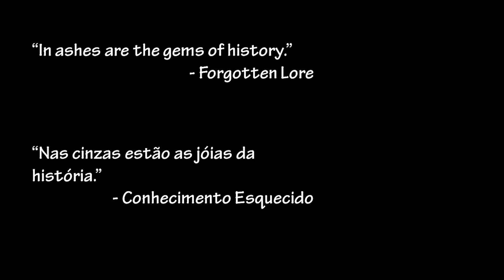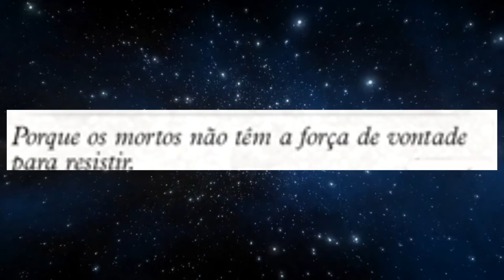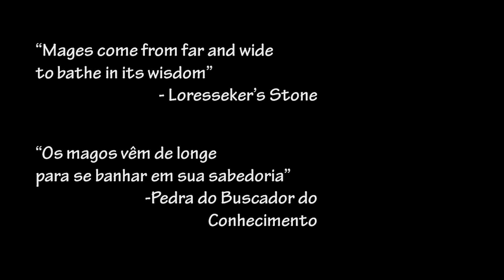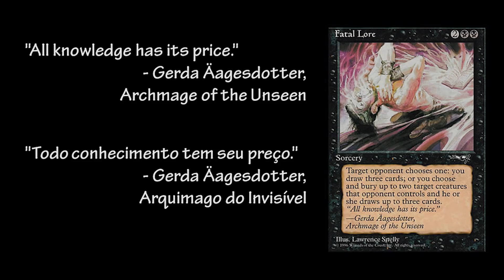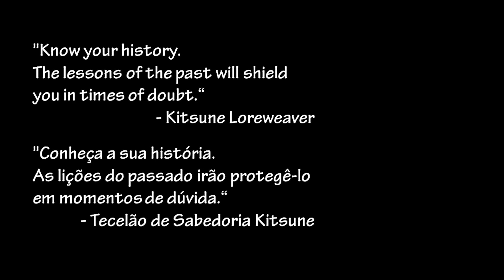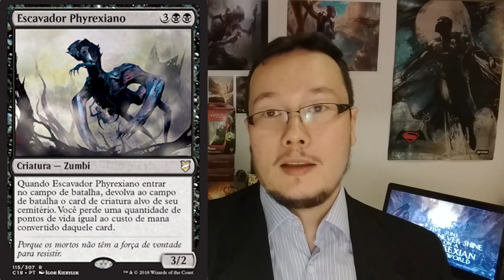Card Preview Exclusivo - Commander 2018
All Stars Lore BR: Invokando, FormatoForFun, Canal Anjo Serra, Lorenautas e Café com Magic, orgulhosamente apresentam: